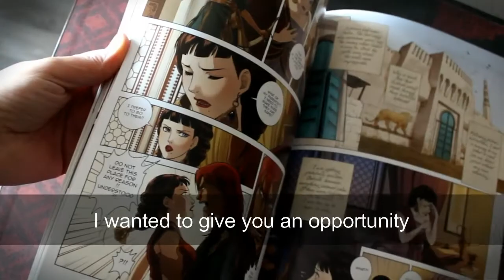Reward preview : My Best Enemy